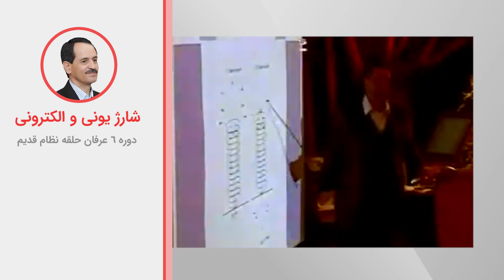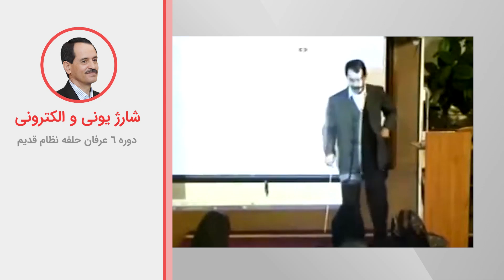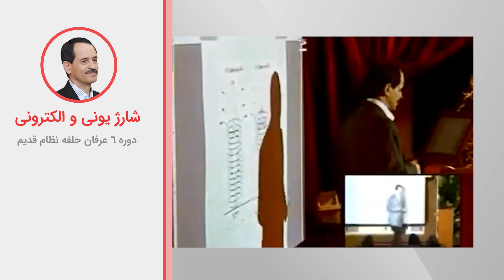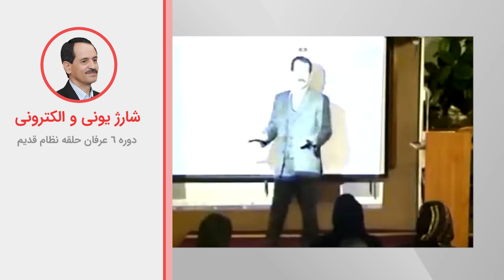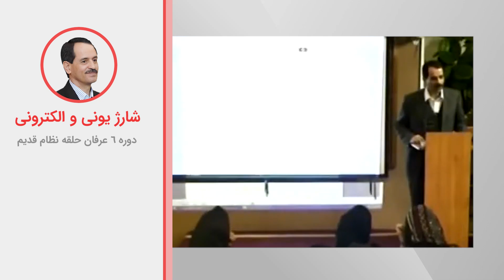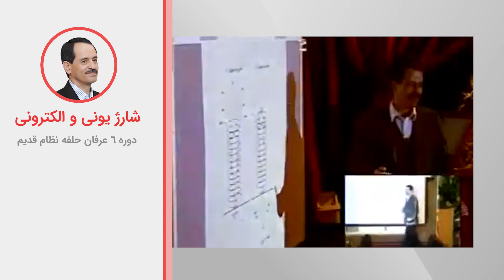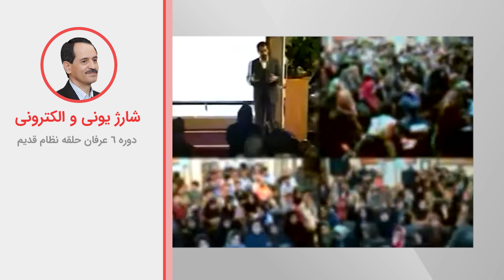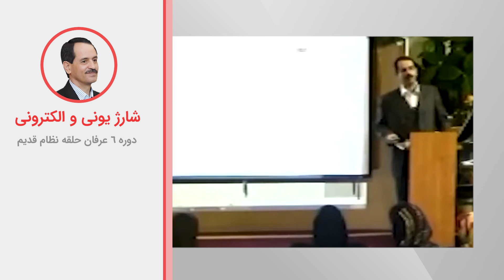شارژ یونی و الکترونی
ویدیوهای دروس موضوعی نظام قدیم عرفان کیهانی حلقه (آکادمی طاهری) از سری دروس ارائه شده در دهه هشتاد خورشیدی توسط محمدعلی طاهری می‌باشد. این ویدیو بخش کوتاهی از جلسه سوم دوره شش نسخه سه نظام قدیم عرفان کیهانی حلقه است. شما می‌توانید بقیه مباحث مطرح شده در این جلسه را در پلی لیست مربوطه دنبال بفرمایید.